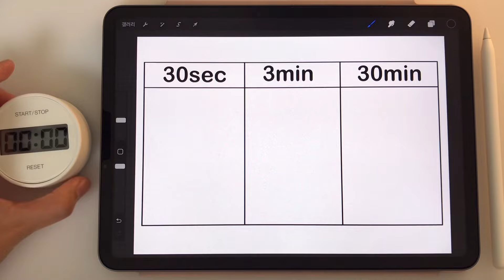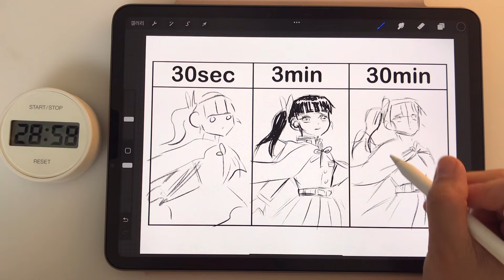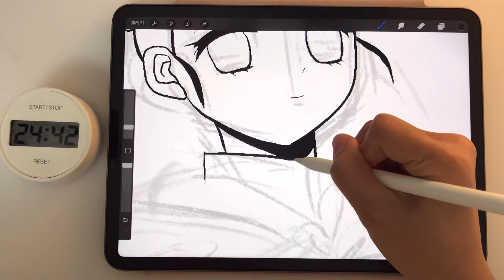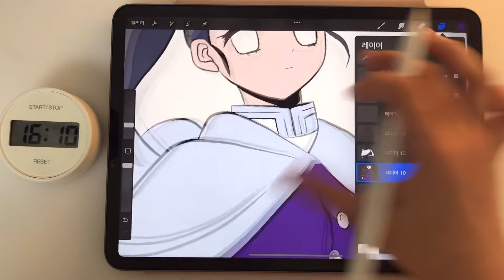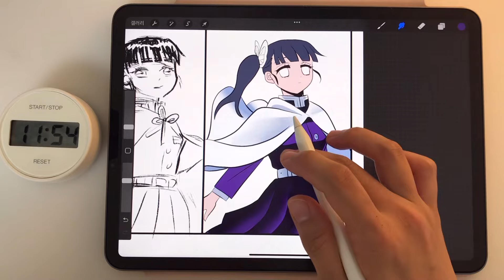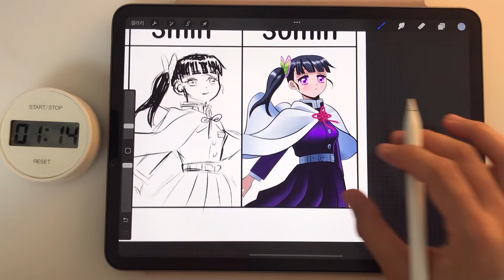Drawing Kanao Difference 30sec | 3min | 30min 【귀멸의 칼날】